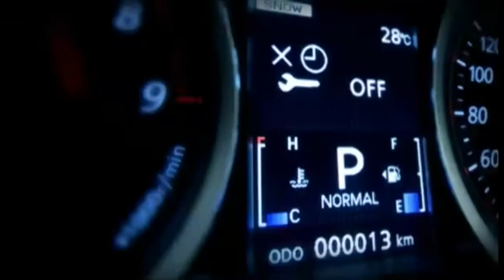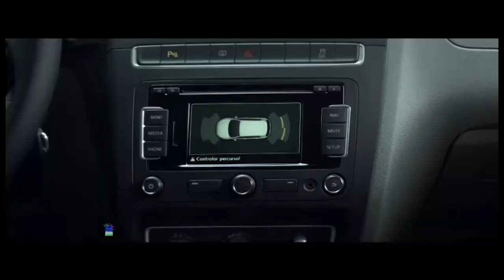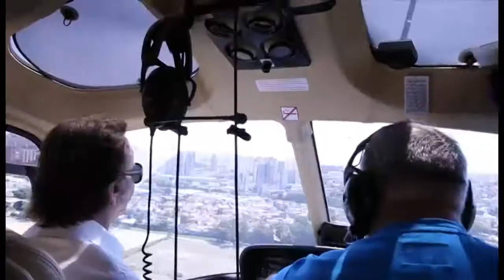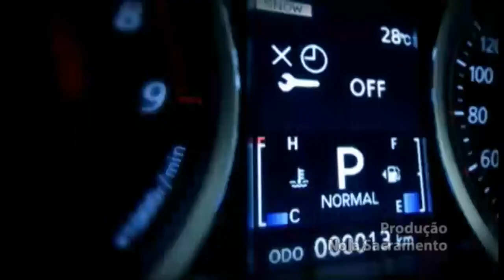PROGRAMA BAHIA MOTOR 220